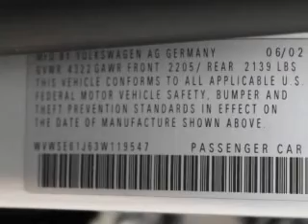2003 Volkswagen Jetta - Clearwater FL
Year: 2003
Make: Volkswagen
Model: Jetta
Trim: GLS 1.8T
Engine: 1.8 liter inline 4 cylinder 20 valve
Transmission: 5-Speed Automatic
Color: Reflex Silver
Mileage: 88197
Address:
18911 US. 19 N.